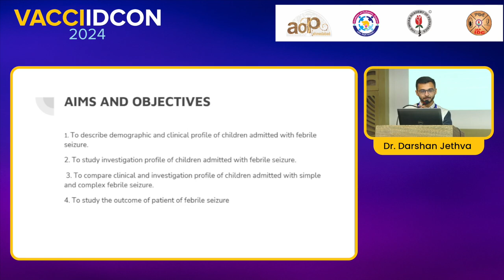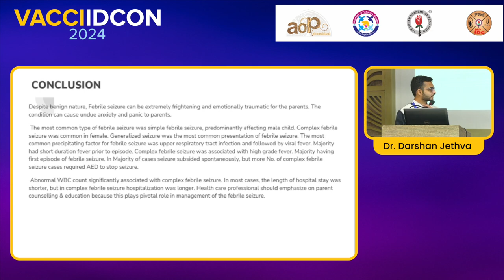VACCIIDCON 2024 Day 1 7 Oral papers